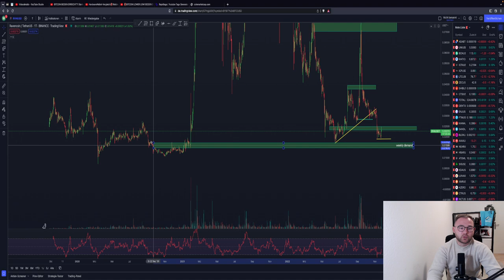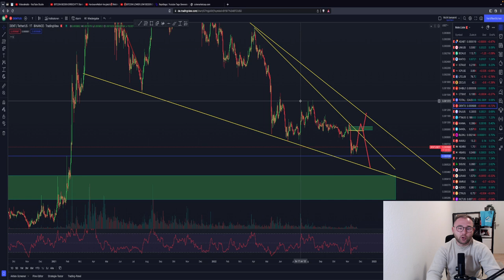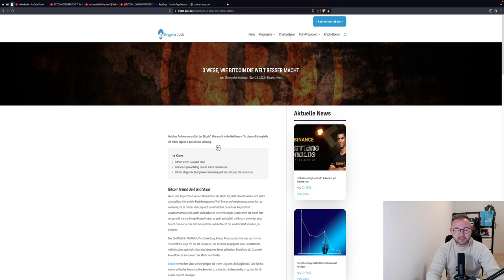🚨BITCOIN KORREKTUR!🚨VORSICHT⚠️ RIPPLE UPDATE! ETH DENT RAVENCOIN Chartanalyse & News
Timesteps:
00:00 Abo, Kommentar & Like nicht vergessen
00:30 Bitcoin
03:00 Ethereum
05:00 XRP, DENT, RAVENCOIN